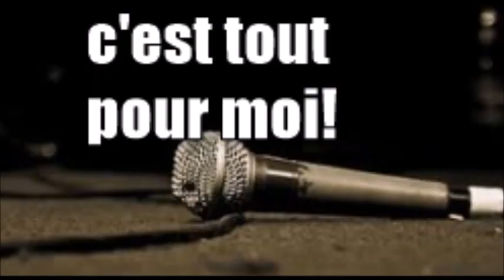12 Coups de Midi Explications du Changement dans l'Emission qui deboussole les fans